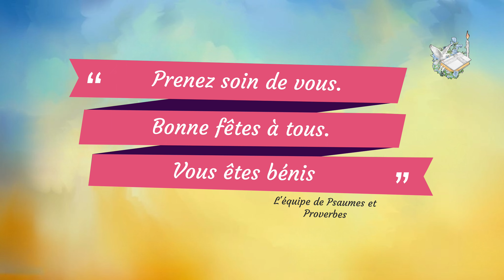Que se passe t'il l'année prochaine sur la chaîne ?